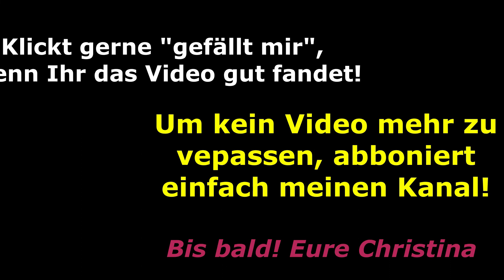Unser Zuhause auf Teneriffa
Willkommen zu meiner neuen Serie "Teneriffa - Unser zweites Zuhause"

Heute zeige ich Euch unsere wunderschöne Villa, die wir für das nächste Jahr gemietet haben.

Habt viel Spaß beim Video!

Eure Christina